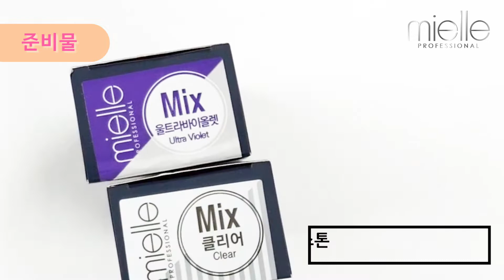[미엘in아이돌] -트와이스 다현 편-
미엘과 함께 예쁜 염색 'YES or YES'
국내 NO.1 헤어 프로페셔널 브랜드